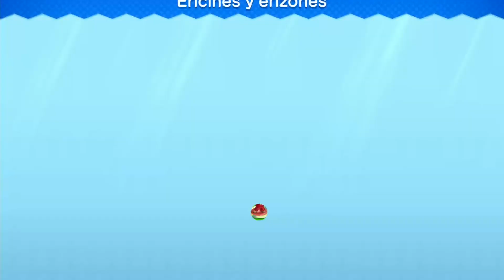New Super Mario Bros U Deluxe | Mundo 3 - 100% | Ericines y Erizones (3-4) TODAS las Monedas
0:00 – Inicio
0:20 – Moneda 1 y 2
1:13 – Moneda 3